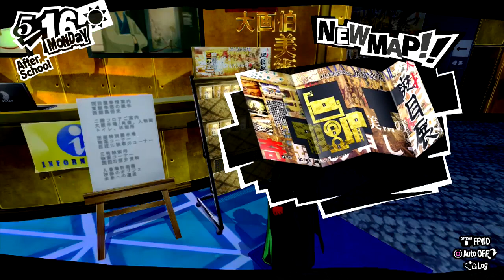Persona 5 Royal Playthrough – Part 15: Enter Yusuke Kitagawa (May 14th - 17th)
Want more Persona 5 Royal? Show me! Right here & now! It helps! All of it! It's optional.

Hey! JapanCodeSupply sponsors my channel & video! and use the codeword “MegaNG” to save $3 off orders over $50!

Persona 5 Royal Playthrough
Part 15: Enter Yusuke Kitagawa (May 14th - 17th)
Difficulty: Medium

We're continuing forth with Persona 5 Royal and it's here where we encounter the next character who's joining our entourage: Yusuke Kitagawa. It's easier said than done since well our true target is in sight: Madarame himself.

We also get to explore Madarame Palace but we're limited since our only goal was to get a map. This will mean that we need to explore more. Thankfully we're doing that in Part 16.